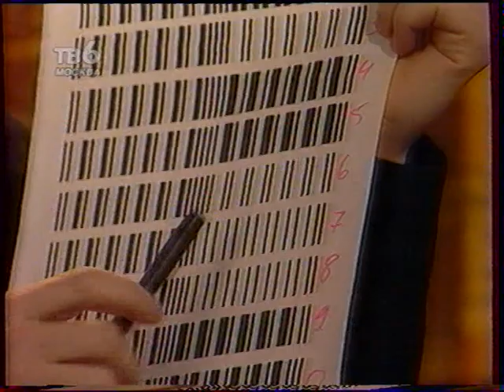Канон (ТВ-6. 16.04.2000)